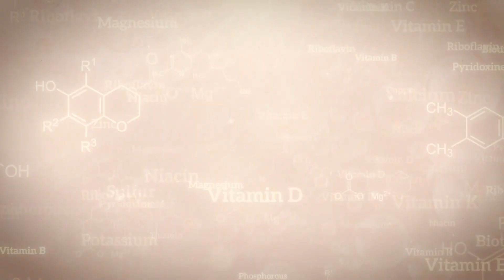Women and Alzheimer’s: A New Lead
Why are nearly two-thirds of Alzheimer’s patients women? For decades, the explanation seemed simple: women live longer. But the numbers don’t add up. Even after 80, when survival rates even out, women are still more likely to be diagnosed. A new lead may finally expose what’s been hiding in sex-specific biology.

00:00 Introduction: The Alzheimer's Gender Imbalance
00:05 Uncovering Biological Clues
01:39 The Role of Lipid Metabolism
02:47 New Study Sheds Light
03:49 Detailed Findings on Lipid Patterns
09:43 Implications for Future Research and Treatment
12:12 Conclusion: A New Lead in Alzheimer's Research

PMID: 40832908